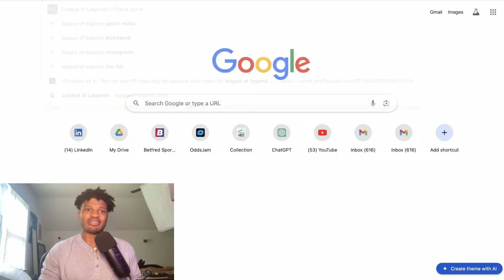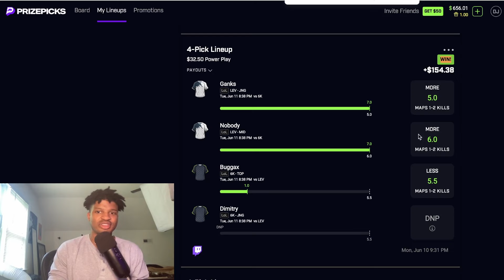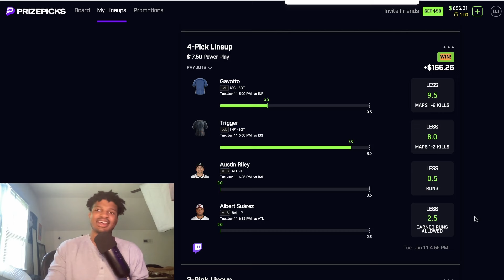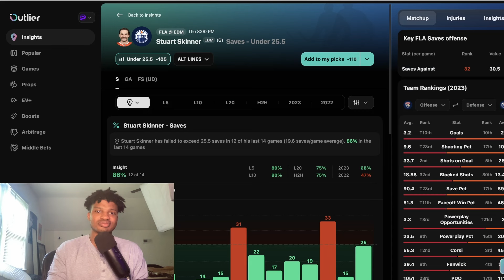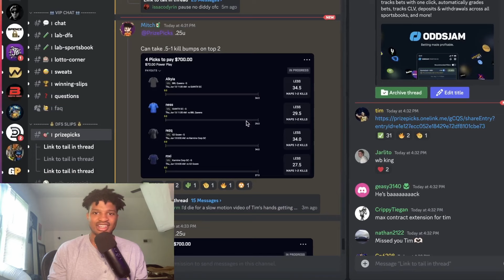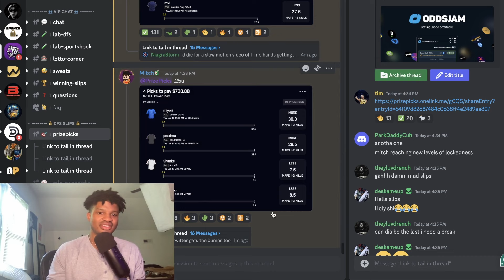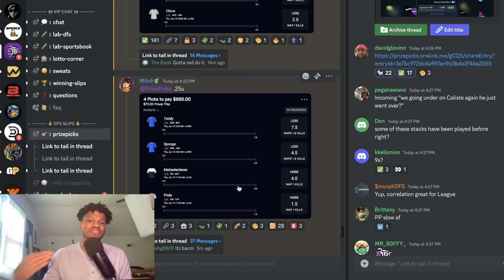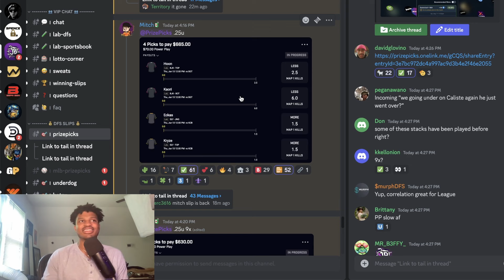6/13/24 NBA Player Props - PrizePicks, UnderDog Fantasy, DFS Free Picks, Strategy, & Advice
Use code DEREKBETS when you deposit at least $10 on Chalkboard Fantasy to get all of my personal plays for FREE. Simply DM me the screenshot on Twitter or IG @derek_bets

In this video, I discuss profitable +EV sports betting picks for PrizePicks, Sleeper, and/or Chalkboard DFS for June 13th, 2024.